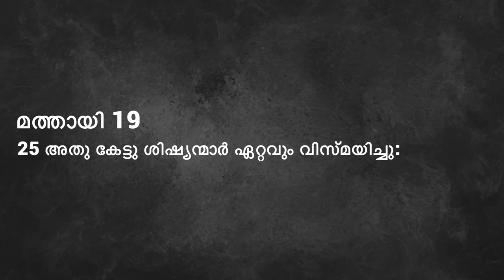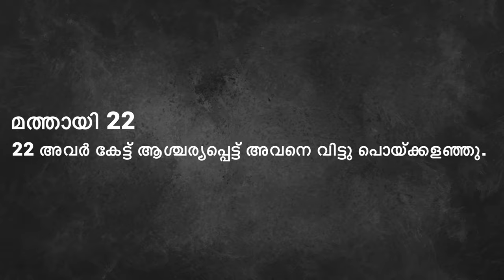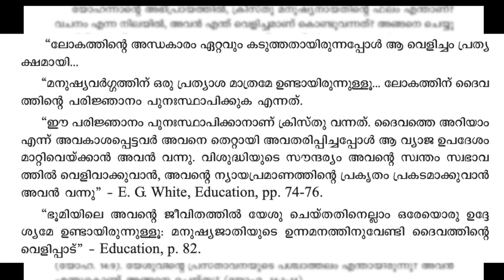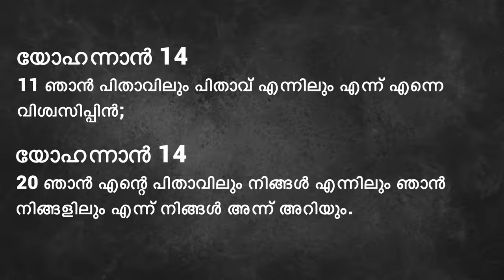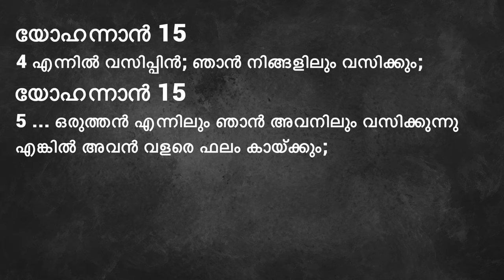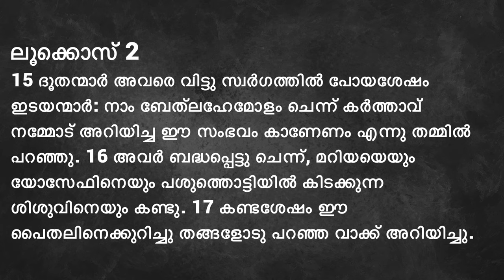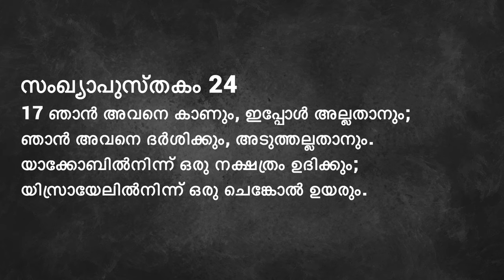Jesus as The Master Teacher - Lesson 5 - Education - Malayalam Bible Study Series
Education - Malayalam Bible Study Series
This Series is about True Education.
 ¶ What is True Education?
 ¶ What does the Bible Teaches us?
 ¶ What did Jesus Teach us?
All these questions and many more doubts will be answered in this series.

Have you ever thought about the Secret relationship between Law, Sin and Grace?
Do you want to learn about it in less than 10 min. Watch these videos.

Our Other Bible Study Series Videos